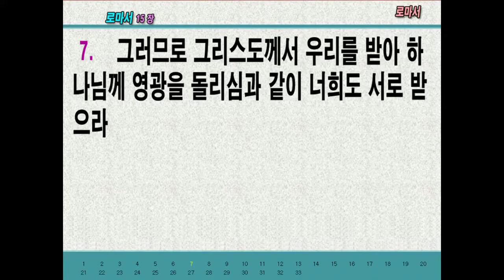2021.12.21.새벽기도회 - 너희는 서로 받으라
본 문 : 로마서 15:1~7

1. 믿음이 강한 우리는 마땅히 믿음이 약한 자의 약점을 담당하고 자기를 기쁘게 하지 아니할 것이라
2. 우리 각 사람이 이웃을 기쁘게 하되 선을 이루고 덕을 세우도록 할지니라
3. 그리스도께서도 자기를 기쁘게 하지 아니하셨나니 기록된 바 주를 비방하는 자들의 비방이 내게 미쳤나이다 함과 같으니라
4. 무엇이든지 전에 기록된 바는 우리의 교훈을 위하여 기록된 것이니 우리로 하여금 인내로 또는 성경의 위로로 소망을 가지게 함이니라
5. 이제 인내와 위로의 하나님이 너희로 그리스도 예수를 본받아 서로 뜻이 같게 하여 주사
6. 한마음과 한 입으로 하나님 곧 우리 주 예수 그리스도의 아버지께 영광을 돌리게 하려 하노라
7. 그러므로 그리스도께서 우리를 받아 하나님께 영광을 돌리심과 같이 너희도 서로 받으라

     1) 농협 영문명 : NONGHYUP
     2) 지점 영문명 : KUMHO WOONCHUN
     3) 지점 영문명 주소 : 131, Woonchun ro, Seo-gu, Gwangju, South of Korea
     4) 농협 SWIFT CODE : NACFKRSE
     5) 수취인 계좌번호 : 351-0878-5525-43
     6) 수취인 영문성명 : Gwangju antioch gyohoe

도서비: 13,000원(배송비 무료)
책값 송금 계좌: 농협 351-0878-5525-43(광주안디옥교회)

    1부: 오전 7시 20분
    2부: 오전 9시 10분
    3부: 오전 11시 10분
    4부(청년부): 오후 1시 25분
    5부(저녁): 오후 6시 50분